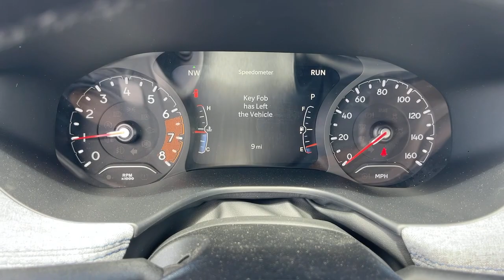2023 Jeep Compass Victorville, High Desert, Hesperia, Apple Valley, Adelanto, CA 23J5036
Granite Crystal Metallic Clearcoat New 2023 Jeep Compass Latitude available in Victorville, California at Victorville Motors. Servicing the High Desert, Hesperia, Apple Valley, Adelanto, CA Area.

Victorville Motors
14617 Civic Dr

Granite Crystal Metallic Clearcoat 2023 Jeep Compass Latitude 4WD 8-Speed Automatic 2.0L I4 DOHC 4WD.brbr24/32 City/Highway MPG Not all Guests will qualify for rebates. Some Guests may qualify for more. Dealer installed options may be extra. See dealer for details. Price includes Conditional Rebate(s)$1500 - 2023 Jeep National Retail Consumer Cash (Type 1/B) 23CP1. Exp. 05/31/2023